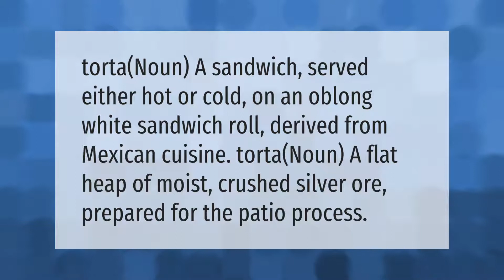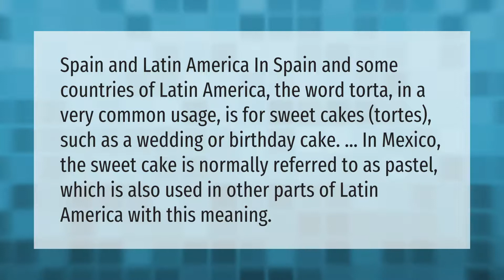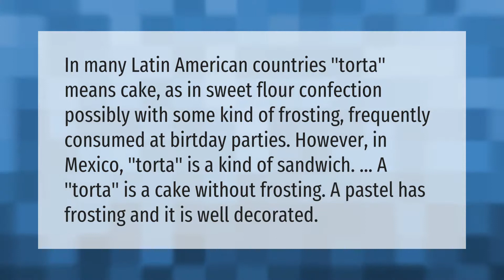What does torta mean?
00:00 - What does torta mean?
00:36 - Why is it called Torta Cubana?
01:03 - Is torta a word?
01:36 - Is torta a cake?

Laura S. Harris (2021, April 6.) What does torta mean?
    AskAbout.video/articles/What-does-torta-mean-234400